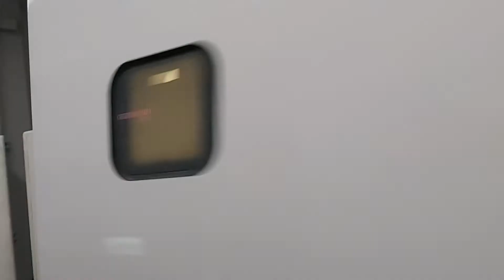5241次台東發車經由花東線開往樹林的EMU3000型十二輛編組EMU3006皮蛋豆腐騰雲號新城際自強號列車，434次樹林發車經由南迴線開往新左營的TEMU2027+TEMU2028普悠瑪自強號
111/4/1松山站16:30分拍攝5241次台東發車經由花東線開往樹林的EMU3000型十二輛編組EMU3006皮蛋豆腐騰雲號新城際自強號列車，434次樹林發車經由南迴線開往新左營的TEMU2027+TEMU2028普悠瑪自強號